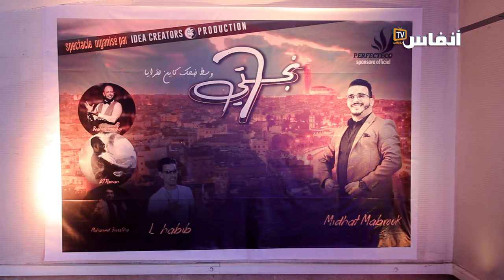في زمن الإضرابات..القرايا بالضحك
تفتقت عبقرية مجموعة من الكوميديين المغاربة،على تقنية جديدة هي إدخال السكيتش والكوميديا في دروس الدعم والتقنية خاصة لطلبة البكالوريا . الفكرة جاءت بسبب الإضرابات التي يعرفها قطاع التربية والتعليم،  إذ عرف العرض حضورا كبيرا للجمهور ليستمتع بالضحك وسط الدراسة.